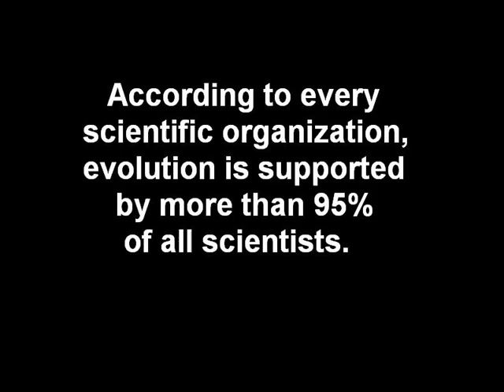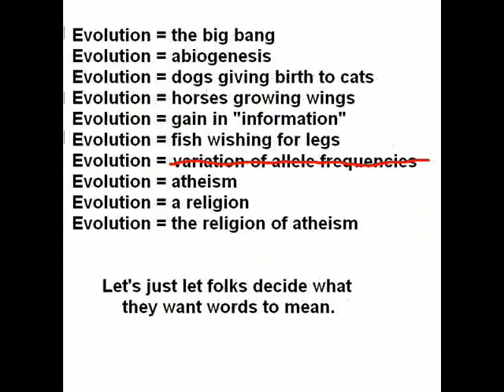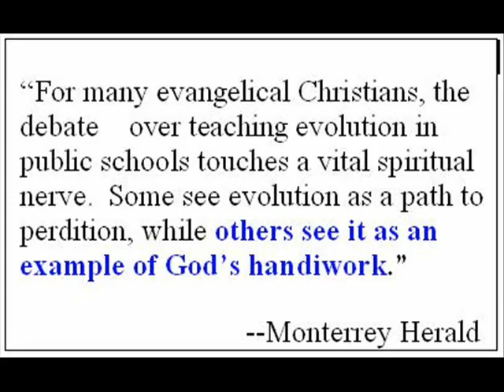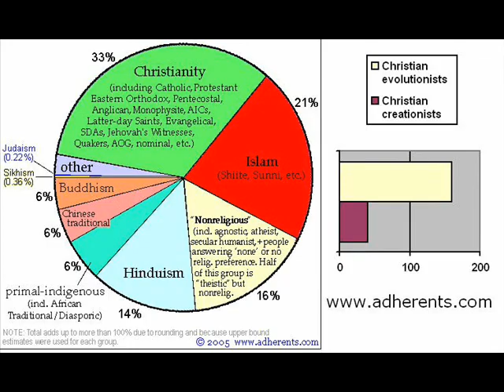1st Foundational Falsehood of Creationism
My personal rant against one of foremost falsehoods of the creationism movement; the idea that accepting evolution is tantamount to declaring atheism, or that one need be creationist to be Christian.